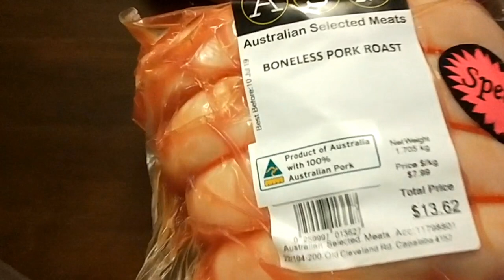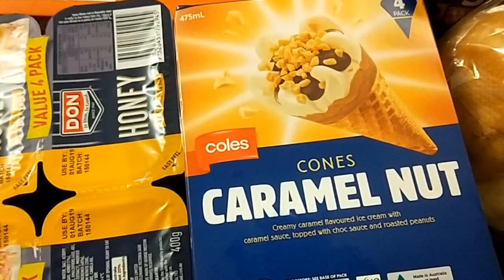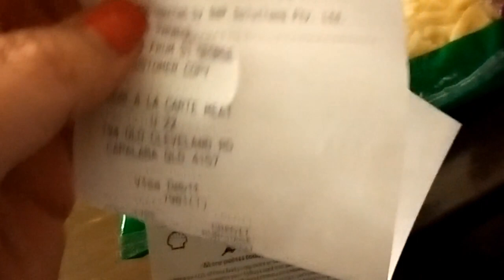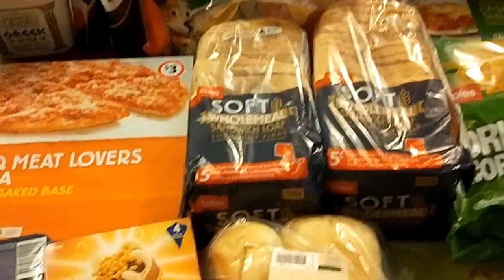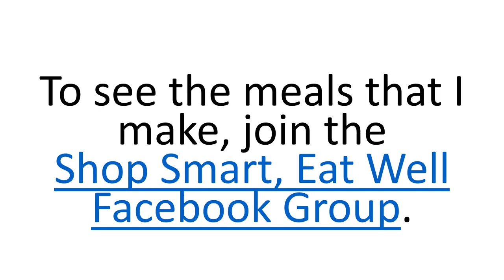Save Money on Groceries - Week beginning 24 June 2019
This is the fortnightly grocery shop for the week beginning 24 June 2019 based on my $150 budget per fortnight. Using the shopsmarteatwell Program I can buy all of the food other other groceries on just $150 per fortnight.

Check out what I make each night with these groceries in the Shop Smart, Eat Well Facebook group: